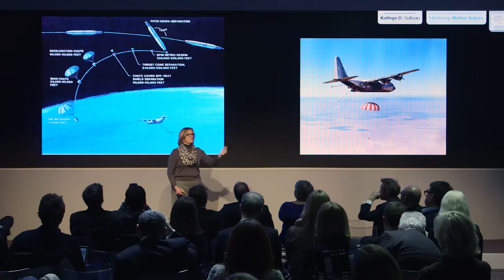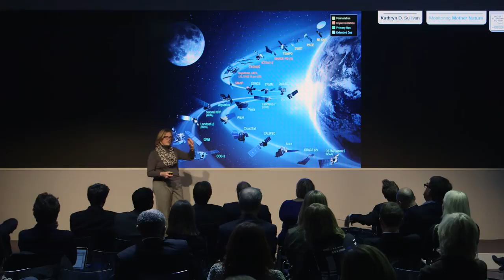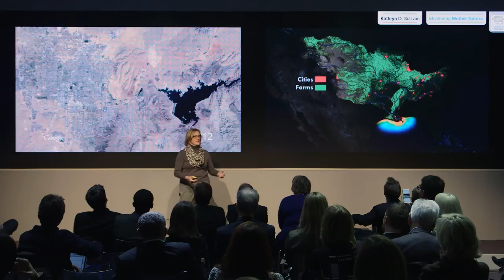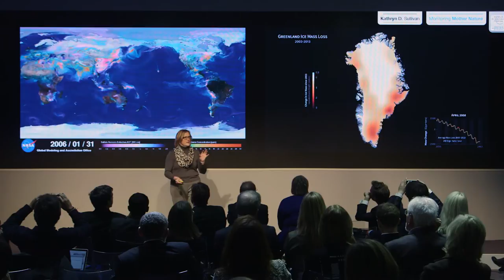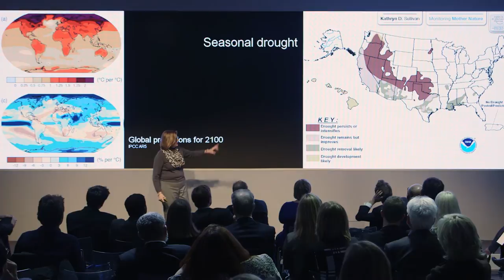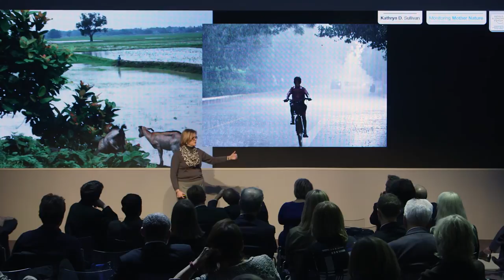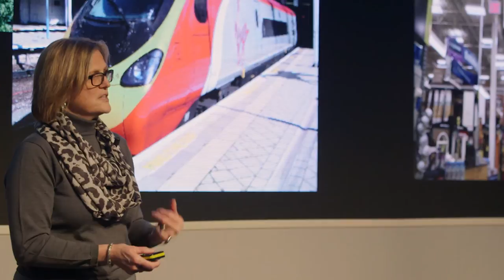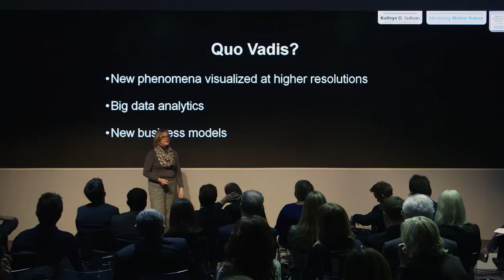Monitoring Mother Nature: A View From Space | Kathryn D. Sullivan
"Kathryn Sullivan,  US Undersecretary of Commerce for Oceans and Atmosphere, talks about the history of satellites. Former Astronaut Sullivan was the first US woman to walk in space. In this video for the World Economic Forum she describes what seeing the earth from space was like, and how space technologies are improving life on earth.

Click above to view the video, or read selected quotes below

On being a satellite
“I have had an extraordinary opportunity to actually be a satellite. These amazing views just dazzle you completely. This is the kind of thing you see once around the earth every 90 minutes - a sunrise and a sunset twice. Sixteen each in a 24 hour period. It’s quite a stunning experience.”

“Everything you probably heard other astronauts say is true.  You don't see the typical country borders, you get a very different sense of the scales of the planet, exclusive economic zones, territorial boundaries, the things that animate our news and awareness every day are not present. And a whole other dimension comes through.”

“But as the same time as this picture shows, you also clearly see the hand of man. And this is what we are the first generation of humans to do. Not only to be able to see the Earth from this perspective, but to develop technical means that let us to take very sophisticated snapshots essentially of the whole globe simultaneously, and develop the computational and scientific techniques that let us turn that into very powerful situational  awareness about what's happening, and what the state of the planet is at any given moment.”

On early use of data
“And even more importantly, to transform this data into foresight, into practical predictions about what conditions are likely to be sometime down the road. And that's where we see really novel things happening in our era of society that get incorporated from mundane ones - “did you bring an extra hat or scarf today and did you realise it was going to snow?” - to decisions of much greater importance.”

“Weather has always been a factor in human affairs. These are two of the earliest weather satellites. The kind of imagery that they took was truly simple black and white, quite like your film camera. Just simple cloud images. If you live in California you’re dependent on weather systems that are coming in over the Pacific Ocean. If you live in Europe where you’ve got 3000 miles of ocean upstream of you, you've got the ability to see what cloud formations are over that ocean because they're going to sort of stay intact and come your way three or five days later. That alone was pretty revolutionary weather reconnaissance in its day.”

On modern Satellites
""Satellites do things ranging from measure of cloud properties, to measurements that help us understand the water cycle, soil moisture, land cover, solar radiance - all sorts of different measurements we developed over these decades, specifically sensors that can provide the raw data that we can convert into those attributes. Satellites don't measure those attributes directly, they measure radiance. And it is a body of scientific knowledge accumulated through a lot of research that lets us translate those radiances into these particular properties that are of interest to business planning or to agriculture.""

""You have in the upper left sea surface temperature. Again, how revolutionary was it to be able to see the whole globe almost simultaneously for sea surface temperature? It's that data, the global view of that data in the 1970s that transformed our understanding of El Niño, from a local fisheries crisis that hit Peru occasionally to understanding that it's a global oscillation in the Pacific Ocean. It's one of the fundamental heartbeats of the planet. It affects the ocean and the atmosphere, and it drives about half of the weather variability of Europe or the central United States. Transformational understanding of what was going on there."